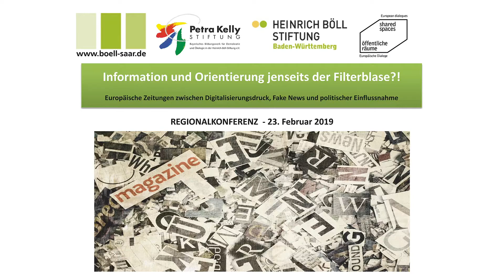Gespräch: Die Zeitung ist tot. Es lebe die Zeitung!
Prof. Dr. Heribert Prantl (Süddeutsche Zeitung, Mitglied der Chefredaktion) im Gespräch mit Muhterem Aras (Landtagspräsidentin BW).
Moderation: Ulrike Schnellbach (freie Journalistin)

Bei der Regionalkonferenz "Information und Orientierung jenseits der Filterblase?! - Europäische Zeitungen zwischen Digitalisierungsdruck, Fake News und politischer Einflussnahme". Eine Kooperation der Heinrich Böll Stiftung Baden-Württemberg, der Petra-Kelly-Stiftung und der Heinrich-Böll-Stiftung Saar im Rahmen des Projekts "Shared Spaces - Europäische Dialoge über öffentliche Räume".